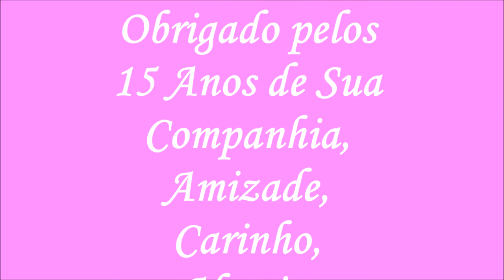Maria Elisa 15 Anos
Vídeo em Homenagem aos 15 Anos de Maria Elisa Bento Casarini.